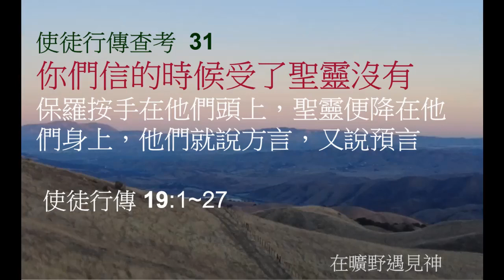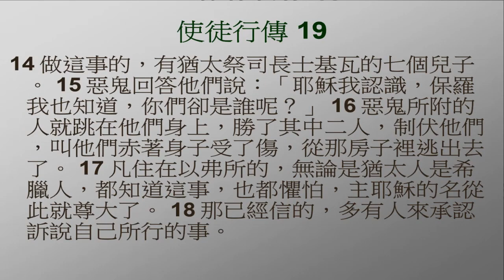使徒行傳查考 31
你們信的時候受了聖靈沒有

保羅按手在他們頭上，聖靈便降在他們身上，他們就說方言，又說預言